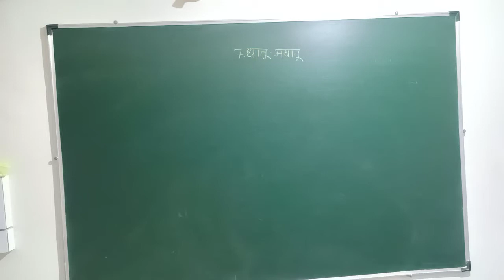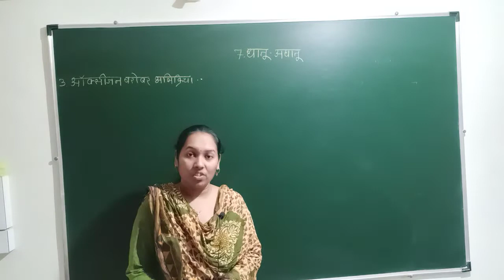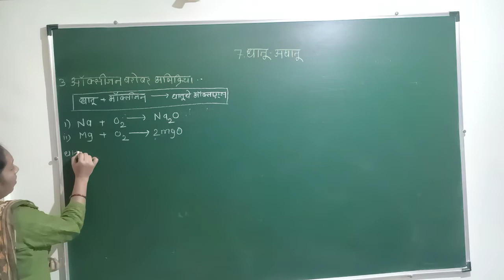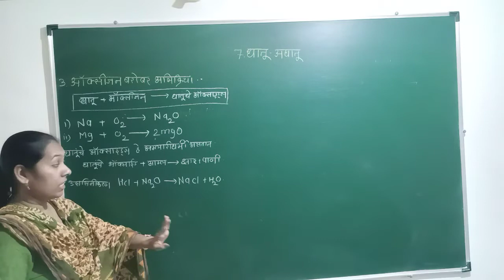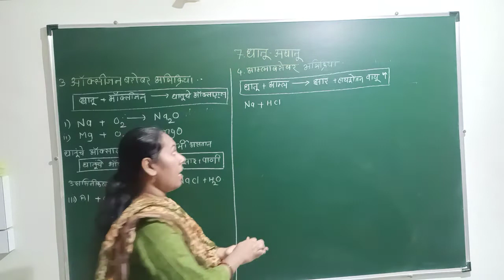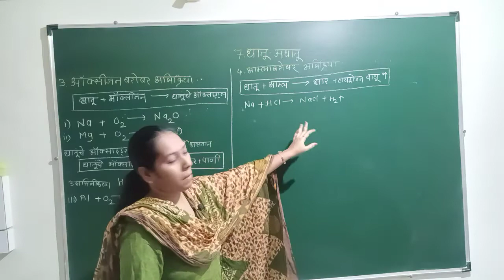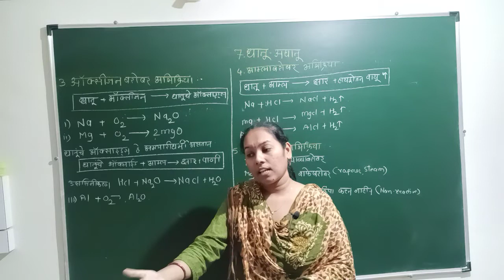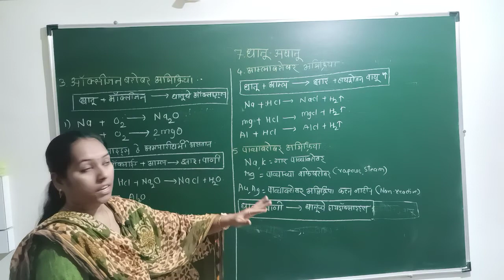28.9.20 VIII.M.M. धातू आधातु